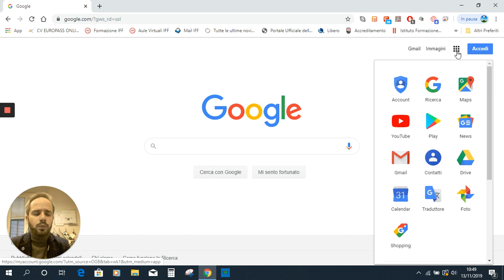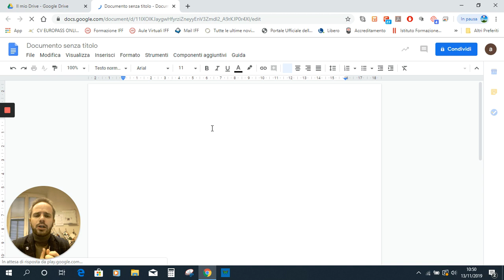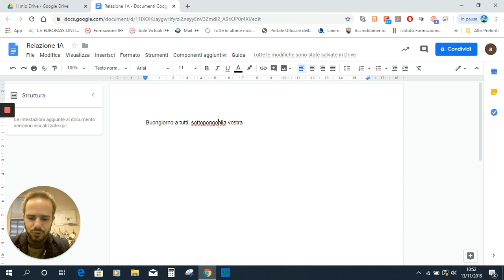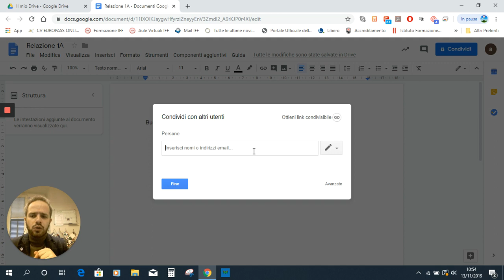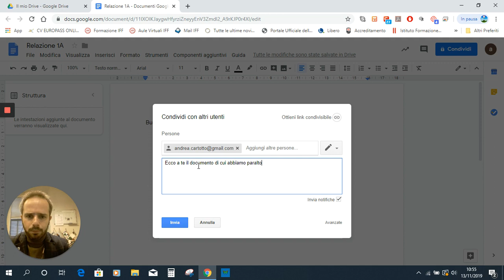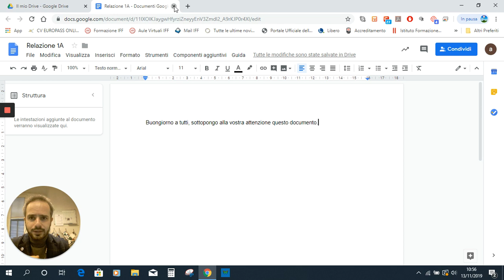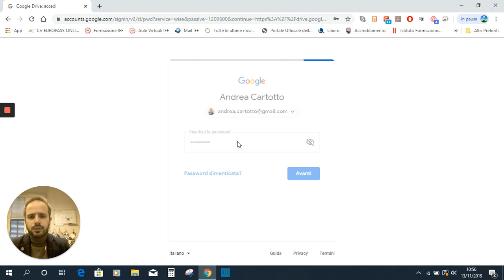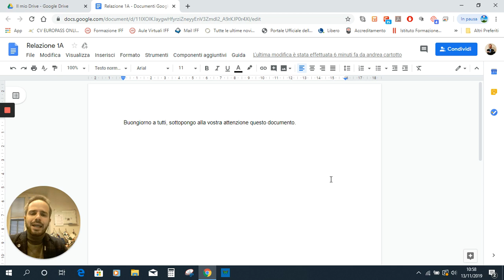Andrea Cartotto - Come utilizzare Google Documenti per la Didattica ed il lavoro cooperativo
Video Formazione dedicata all'utilizzo dell'applicazione web Google Documenti. In pochi minuti, vi spiego con un linguaggio semplice e diretto come preparare un documento di testo, vederlo salvato automaticamente ed in cloud, come condividerlo in maniera rapida con colleghi o alunni per scenari di apprendimento cooperativo.